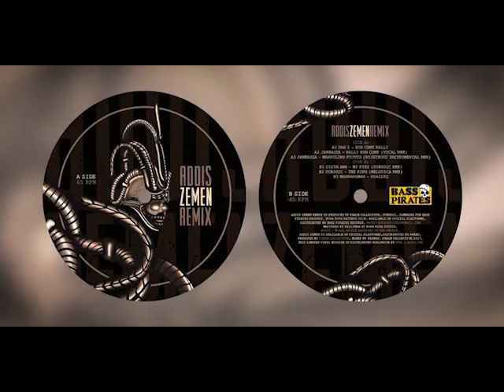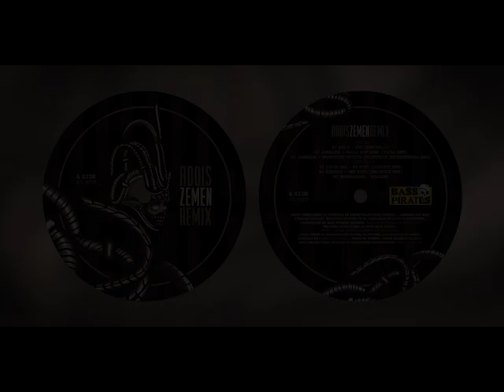Dubzoic - The King ( Melodica Remix )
Dubzoic remix of "Fahbro - The King" . Also availble on vinyl 12" by Bass Pirates Records.
credits
from Addis Zemen Remix, released August 30, 2018
Original track Produced by Fahbro for Psalm Collective and now remixed by Dubzoic for Bass Pirates Label.